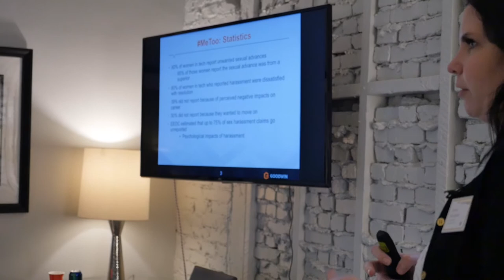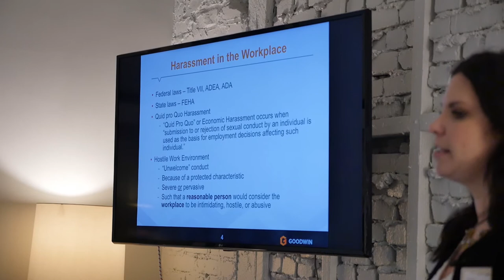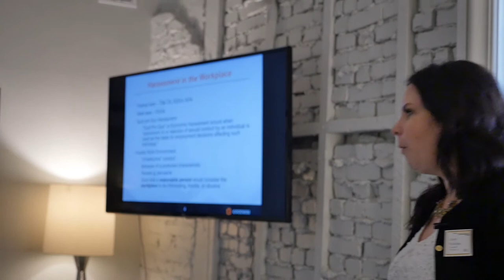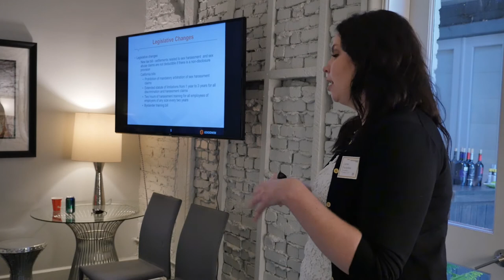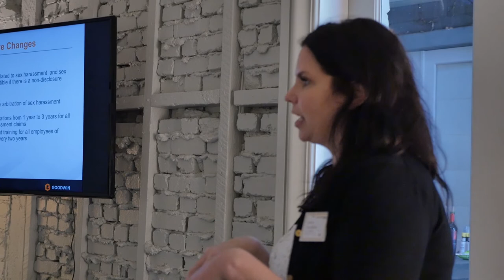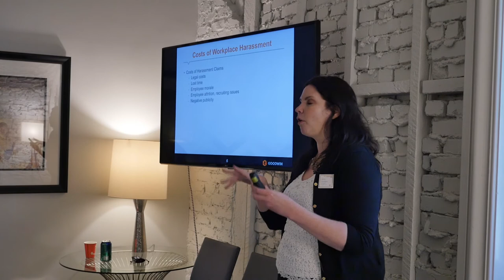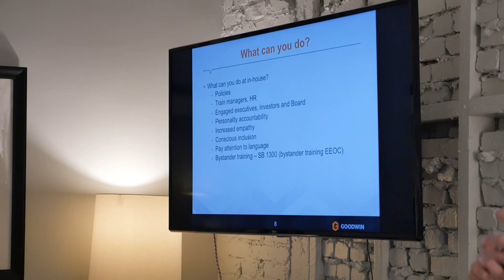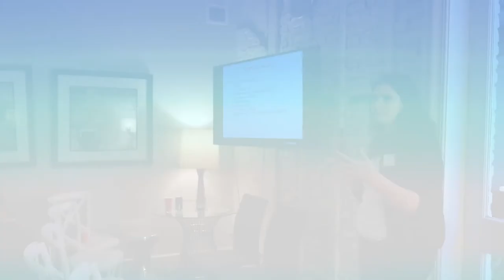"Legal: Sexual Harassment" - Jane Feddes, Goodwin Procter LLP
Legal: Sexual Harassment
- Jane Feddes, Associate, Goodwin Procter LLP

The first annual Marketplace Conference, hosted by Speedinvest and Crux Capital, united marketplace founders, VCs, and subject matter experts to discuss the present and the future of marketplaces and network effects.